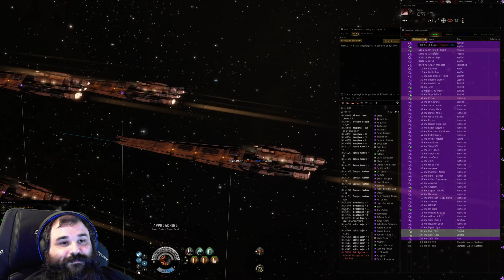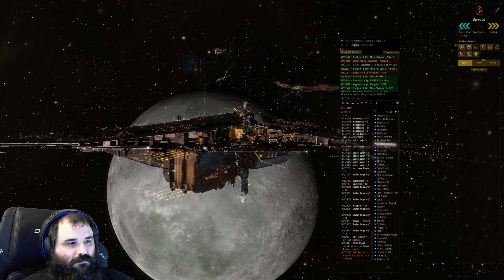Eve Online Ep 5 Tower Bashing with Drinks